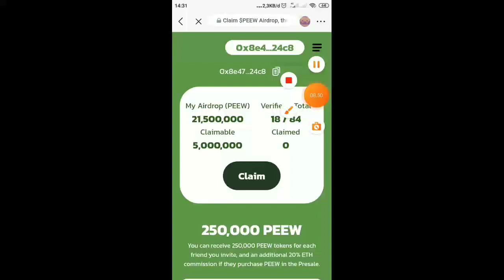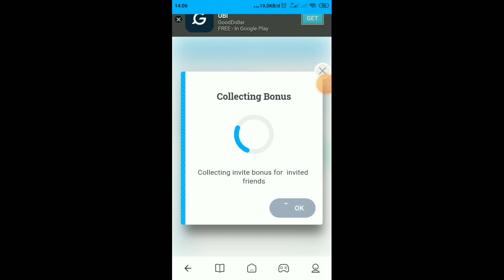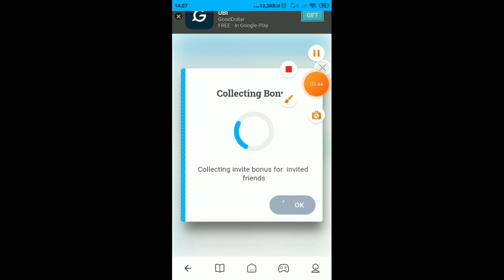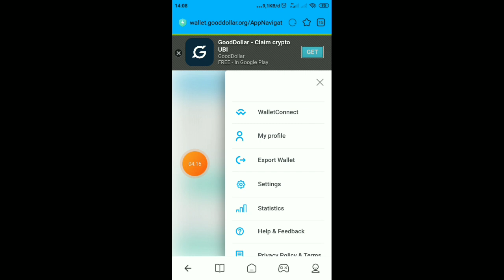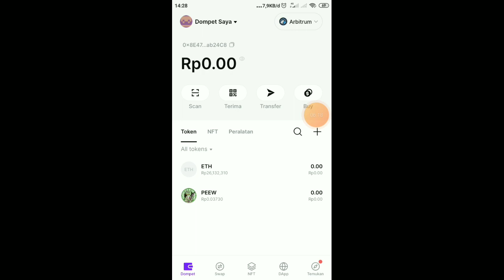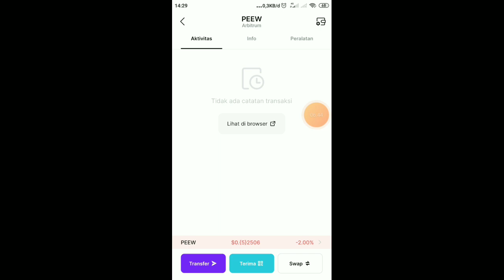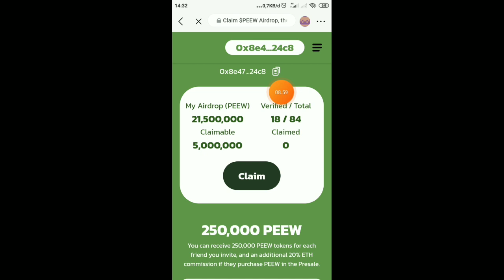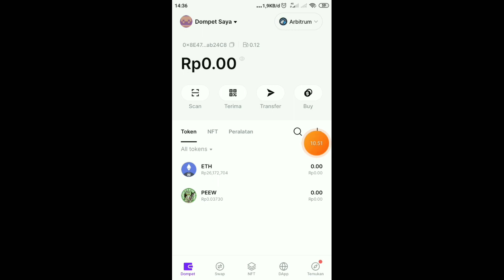INFO TERBARU GOOD DOLLAR DAN AIRDROP PEEW TOKEN SUDAH MUNCUL HARGANYA DAN CARA WIDRAW